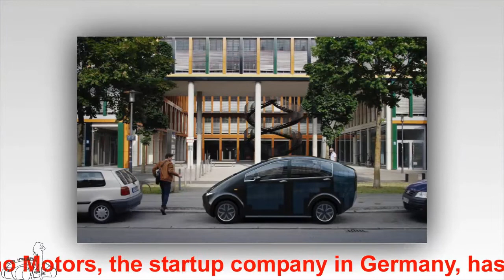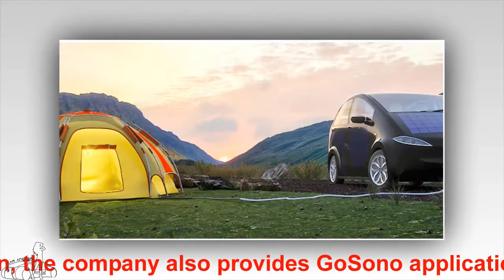Sono Motors launches SION car using solar energy | YOURCARl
Sono Motors launches SION car using solar energy
Sono Motors launches its SION solar-powered car for $ 18,000.